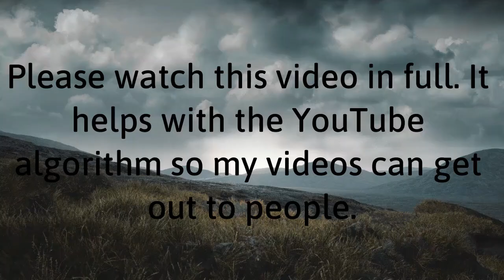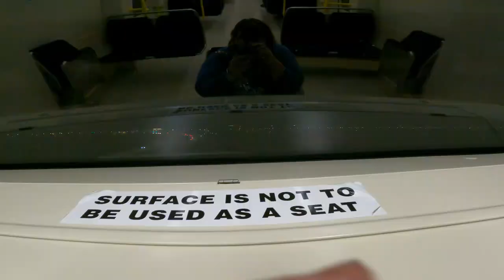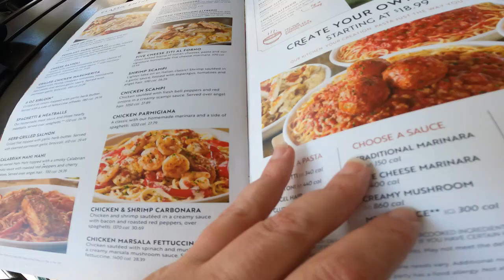Late Night Shopping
Come along with me as I do some late night shopping!

Send me mail at:
Grace Medeiros
USA